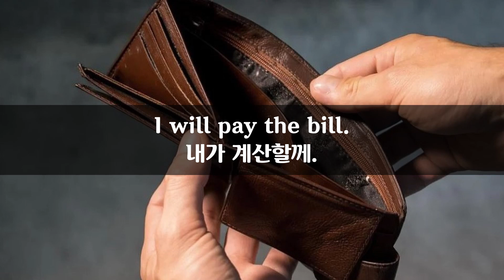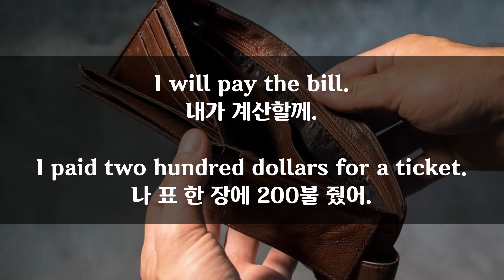5월 7일) 매일 2분 영어문장 말하기